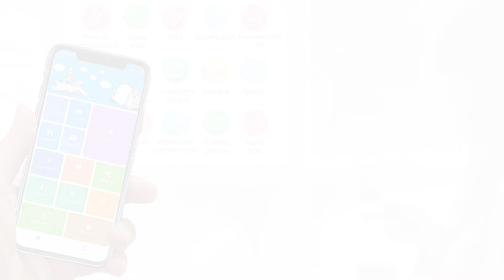Montre alarme connectée pour personnes âgées ou isolées avec application SeTracker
La montre fonctionne avec l'application mobile SeTracker ou SeTracker2, disponible sur Google Play et App Store.

Résumé des fonctionnalités :
📞 Emission et réception d'appels (Composition numéro et répertoire de numéros)
🤳 Appel vidéo (système Android seulement)
🌍 Géolocalisation en temps réel
🌡 Prise de température
❤️ Prise de la tension artérielle avec niveau d'oxygène
🎙 Envoi et réception de messages vocaux
 🆘 Bouton SOS avec appel d’urgence
🔍 Historique de parcours
📍 Géo-périmètre : alerte de franchissement
📒 Répertoire de 10 numéros
📲 Fonction localisation sonore en cas de perte de la montre
👣 Podomètre
🚨 Alerte batterie faible
⏰ Réveil / alarme
📸 Prise de photo
🔦 Lampe

A très vite ! L'équipe Sécurité Mania :)